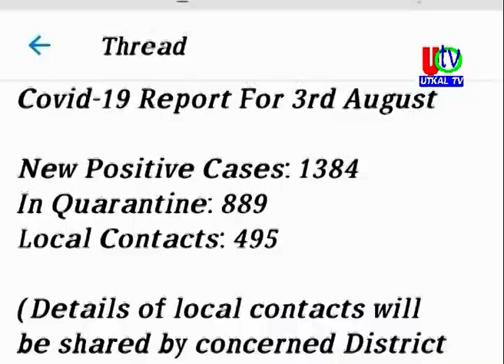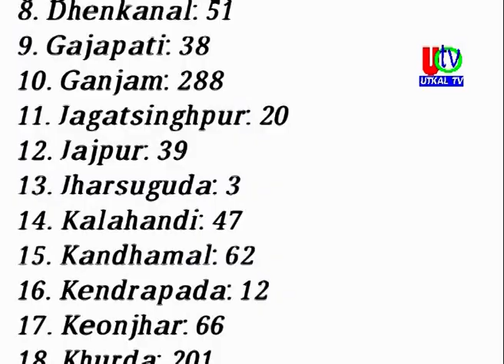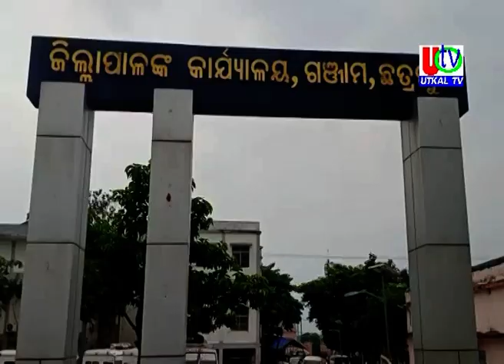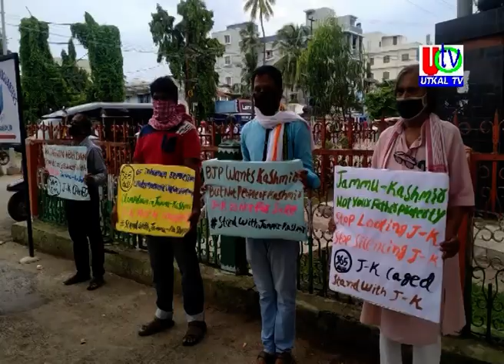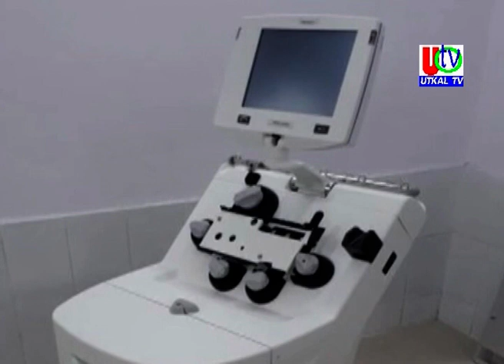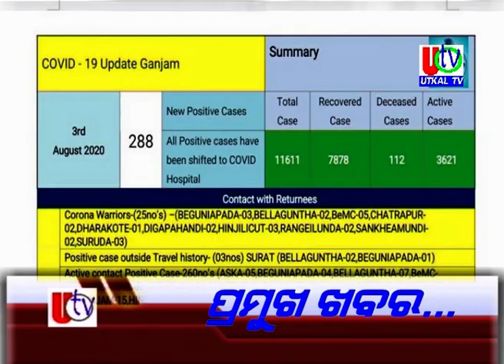04 08 2020 UTv News Full Bulletin